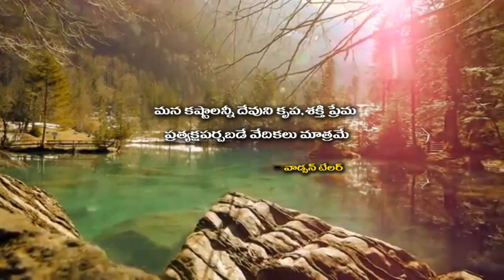Neti Sukthi ||నేటి సూక్తి